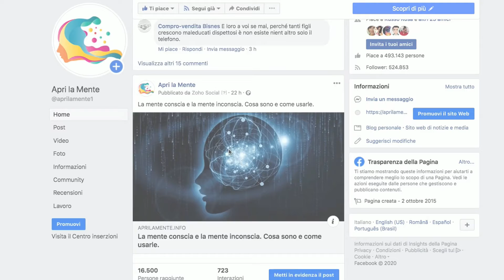Entra nel team!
Acquista visibilità e popolarità grazie al sito di psicologia e crescita personale numero 1 in Italia.